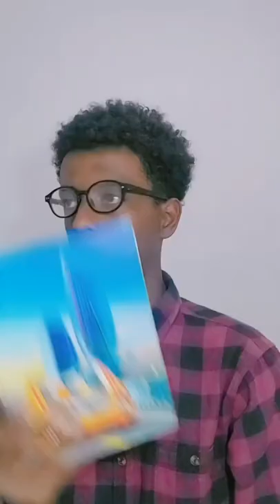When I Got A+ In My Test.....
Song
Believer
Artist
Imagine Dragons
Album
Believer
Writers
UMG (on behalf of Kid Ina Korner / Interscope); UMPI, LatinAutor - Warner Chappell, LatinAutorPerf, PEDL, Warner Chappell, BMI - Broadcast Music Inc., LatinAutor, UNIAO BRASILEIRA DE EDITORAS DE MUSICA - UBEM, LatinAutor - UMPG, UMPG Publishing, ASCAP, and 14 Music Rights Societies